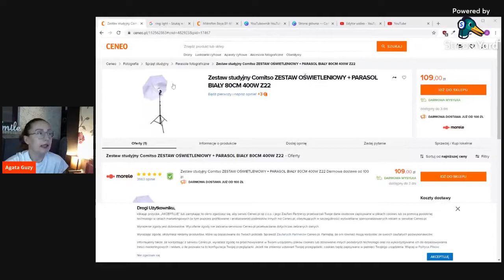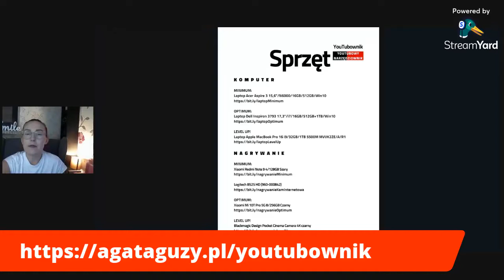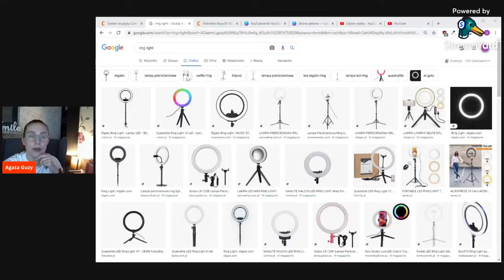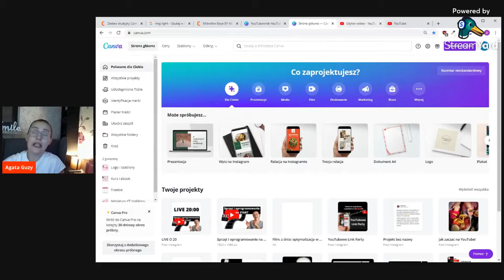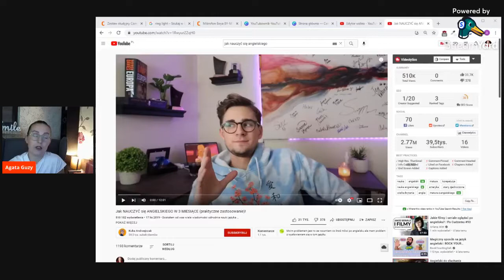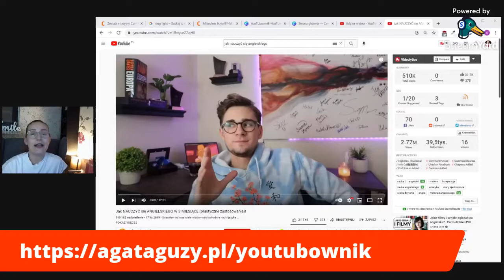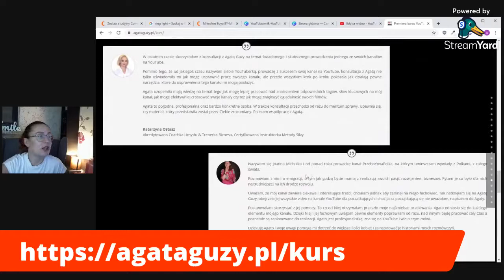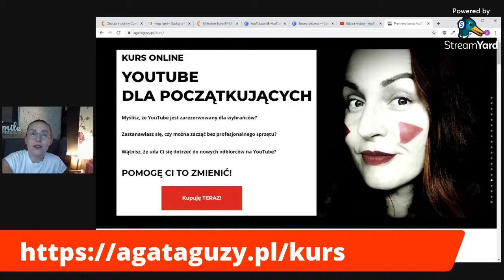Czego (NIE) potrzebujesz żeby zacząć na YouTube?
Czy Ty też wahasz się nad założeniem kanału na YouTube? Zastanawiasz się, czy trzeba mieć drogi sprzęt i masę oprogramowania, żeby zacząć na YouTube? Na tym live opowiem Ci, czego faktycznie (nie) potrzebujesz, żeby zacząć na YouTube a co możesz dokupić później, o ile będziesz mieć na to ochotę.

Do uświadomienia sobie, co już masz a co ewentualnie mogłabyś sobie sprawić przyda Ci się YouTubownik czyli YouTubowy Narzędziownik, który pobierzesz po zapisie tutaj

Miała już miejsce premiera Kursu Online YouTube dla Początkujących, dlatego zapraszam Cię do zapoznania się z ofertą w linku poniżej i zakupienia kursu:

Ja także kiedyś zastanawiałam się, czy mój biznes nadaje się na YouTube i dzięki temu powstał ten kanał. Tak! Pierwotnie nie zajmowałam się YouTube a inną branżą, jednak fascynacja YouTubem sprawiła, że bardzo szybko profil mojej działalności się zmienił a teraz pokazuję Tobie, jak Ty możesz wykorzystać YouTube w swoim biznesie.

Zaplanuj swój kanał z bezpłatnym Planerem YouTube. Pobierz go i zapisz się na newsletter
Już jest ebook YouTube dla Początkujących! Możesz go kupić tutaj

Możesz to zrobić, wspierając mnie na Patronite lub stawiając mi wirtualną kawę poniżej. Dziękuję !

⬇ Poznajmy się ⬇

Nazywam się Agata Guzy i tworzę YouTube dla Początkujących . Pomagam zacząć na YouTube, pokazując, że nie jest on zarezerwowany dla wybranych. Moje tutoriale przeprowadzą Cię krok po kroku przez zagadnienia YouTube prosto i przyjemnie.
Ale nie martw się, jeżeli prowadzisz swój kanał od dłuższego czasu, to także znajdziesz tu wiele nowinek i inspiracji do rozwoju swojego kanału na YouTube.
Systematycznie prowadzę transmisje na żywo AgataGuzyLive oraz publikuję wiedzę w pigułcew formie AgataGuzyShorts.